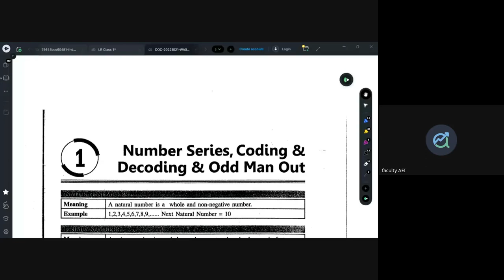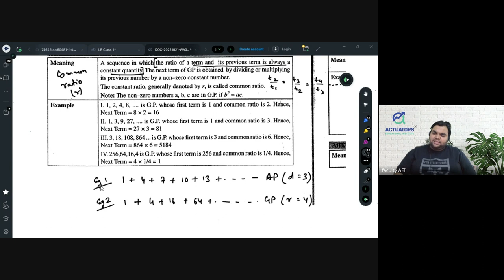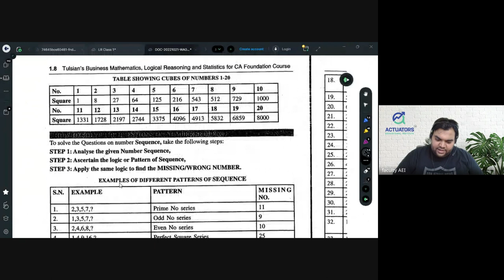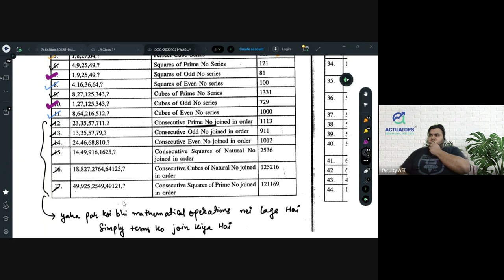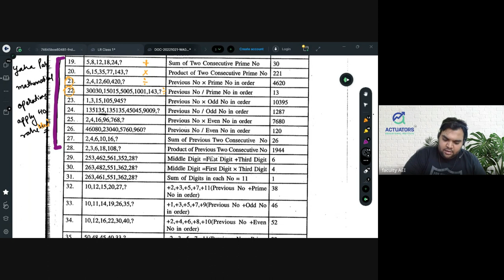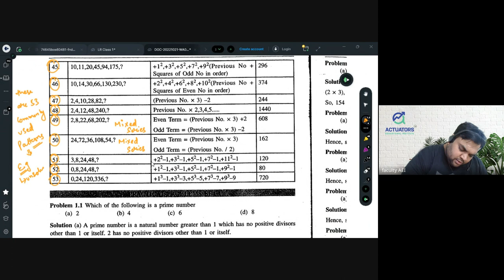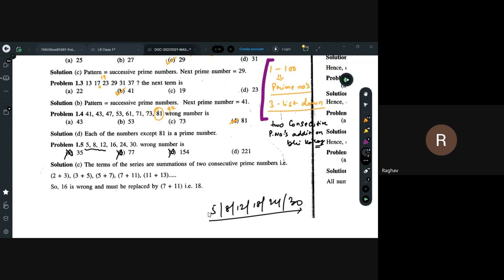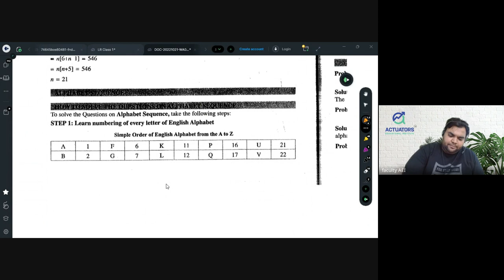ACET | Logical Reasoning Class 1 | IAI